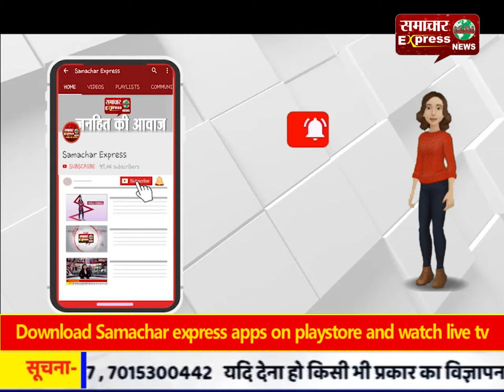ओम हेल्प फाउंडेशन ने नई दिल्ली में लगाया हार्ट रोग चेकअप कैम्प, जांचा मरीजों का स्वास्थ्य